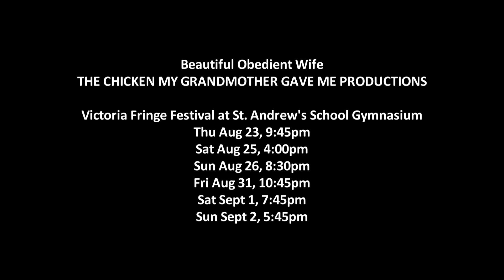Beautiful Obedient Wife - Teaser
A scene from Beautiful Obedient Wife, which is an original black-comedy play by Alexa Gilker, directed by Sandi Barret, premiering at the Victoria Fringe Fesitval 2012. Amazing to work with such talented and focused actors: Masha - Randi Edmundson,  Vlad - Mik Byskov.